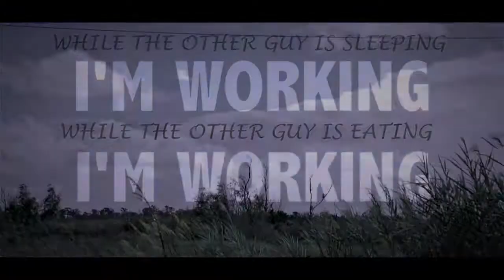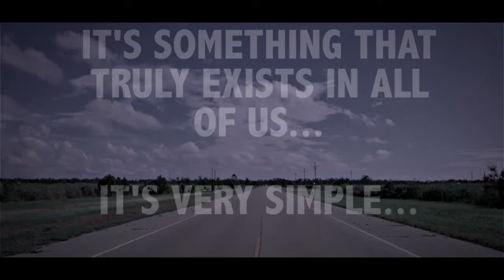Ben-G From The L.P.C. - XIXIIXIII { Prod. By JBreezz Beatz}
XIXIIXIII

Executive Producer: Eric Williams
Photography and Album Design by: Callen Kates
Mixed and Mastered By: Byron “Track Burna” Hubbard; Slidell, LA.
Copyright Lincoln Park Entertainment LLC